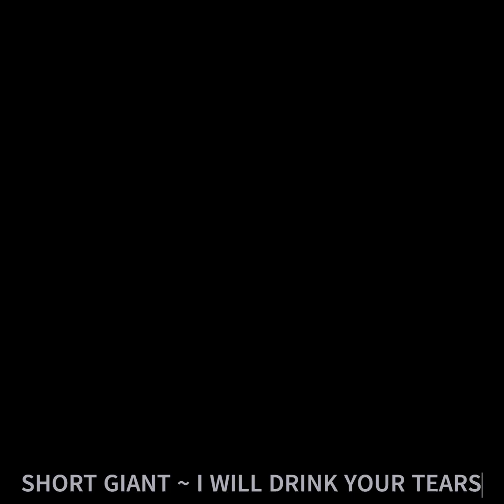SHORT GIANT ~ I Will Drink Your Tears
Video for the Song I Will Drink Your Tears by Philadelphia Band SHORT GIANT (Featuring members of Throttle, She Male Encounters, Brown Sugar, Isolated Cockpit and former GWAR)